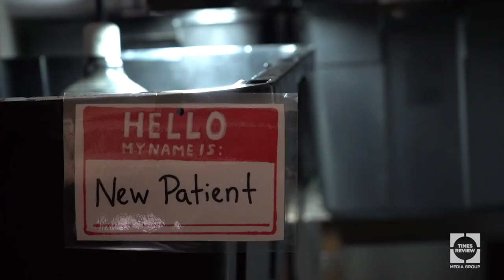One Minute on the North Fork: Visit to Turtle Manor in Jamesport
Spend a minute with us at the Turtle Manor — an old farmhouse in Jamesport that's been converted into a turtle rescue center. Turtle Manor is run by Turtle Rescue of the Hamptons, which offers 24/7 on-call rescue services for turtles, terrapins, and tortoises.